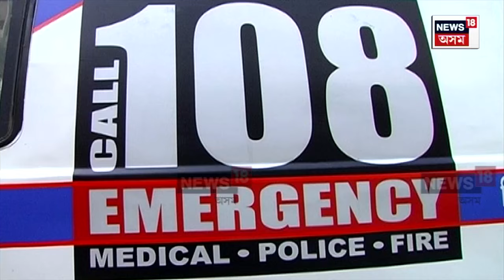108 Ambulance Service Assam : বেলি ডুবিলেই অচল হৈ পৰে একাংশ ১০৮ এম্বুলেঞ্চ | N18V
108 Ambulance Service Assam : বেলি ডুবিলেই অচল হৈ পৰে একাংশ ১০৮ এম্বুলেঞ্চ | N18V
 আওমৰণে মৰিবলৈ ওলাইছে মৃত্যুঞ্জয় সেৱা
বেলি ডুবিলেই অচল হৈ পৰে একাংশ ১০৮ এম্বুলেঞ্চ
৮০৬ খন ১০৮ এম্বুলেঞ্চৰ ১৫০ খনেই অকামিলা
১০৮ এম্বুলেঞ্চত নাই ৰেঞ্চ, জেকৰ দৰে সামগ্ৰী
ৰোগী, অভিভাৱকৰ দৰে কৰ্মচাৰীৰো হাহাকাৰ